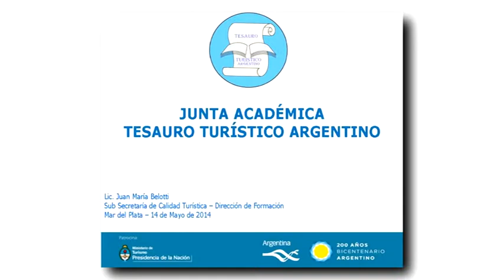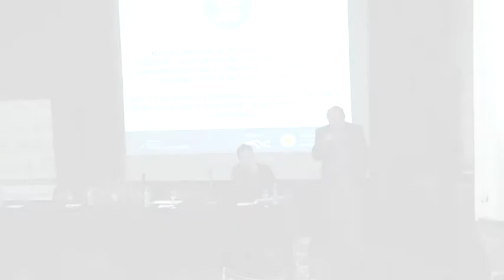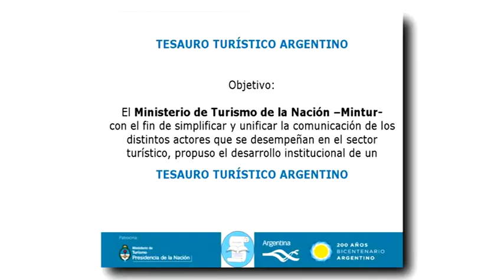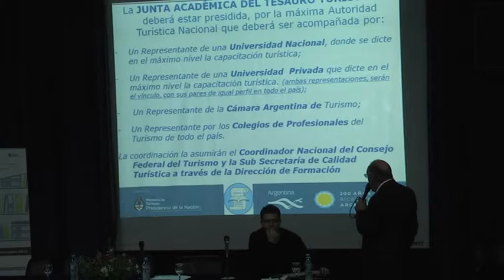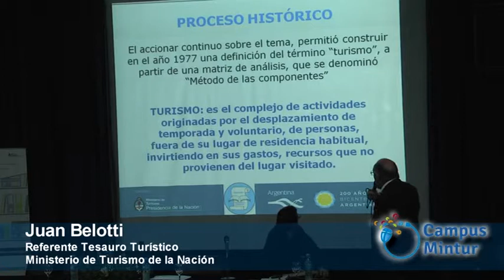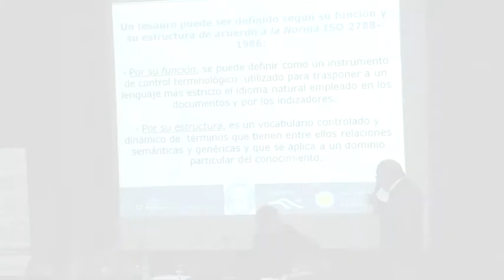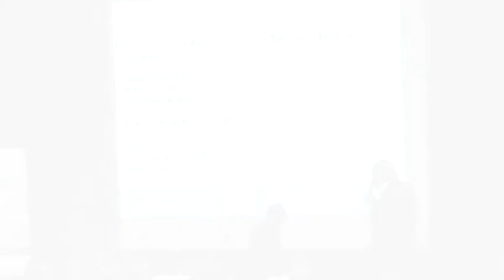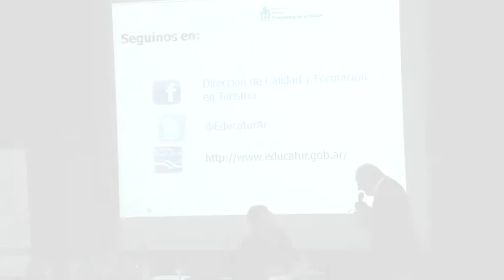Expo Juan Belloti - Tesauro Argentino- Mintur